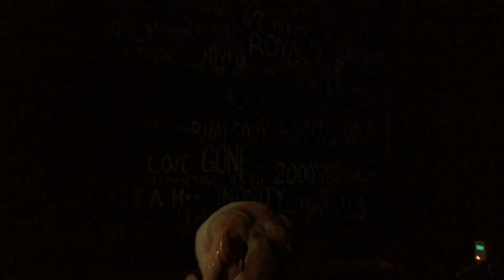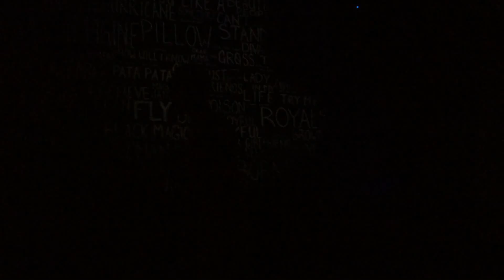Would you forgive me? // Jader performs at Club Fist, April 2015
Jader // Club Fist, April 2015